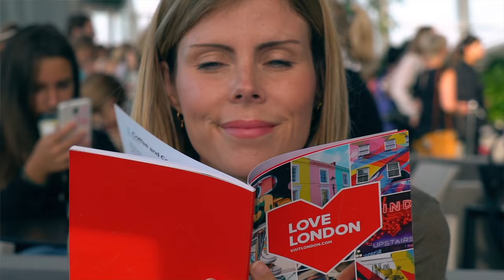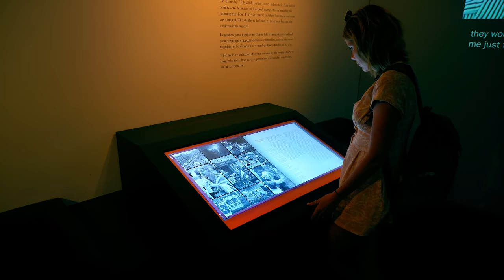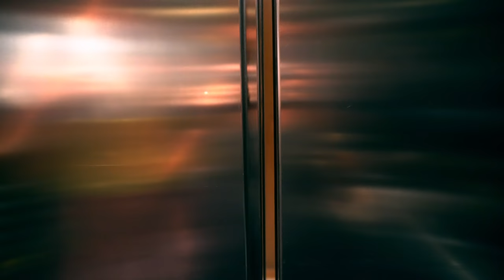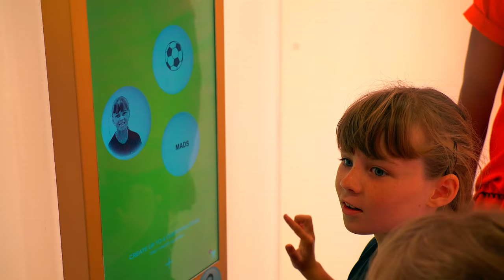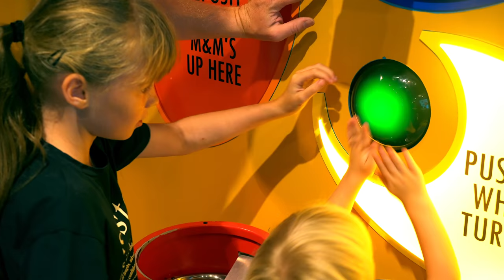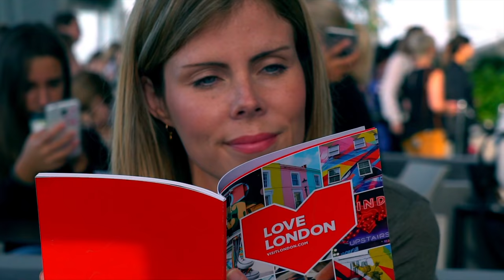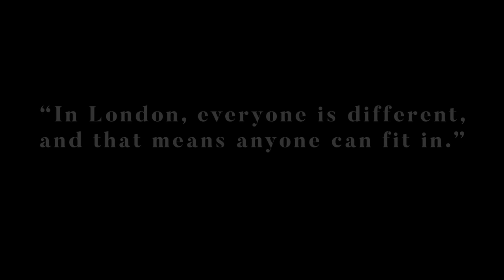A WEEKEND IN LONDON | AD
Today's video is all about our recent weekend in London. We love a trip to our capital city and my kids always think it is the biggest adventure.

As you may well know my very favourite type of videos to make are travel videos. We recently were invited to London by visitlondon.com to create a video all about a family having fun in London over a couple of days. I love doing things like this and am thrilled to be working with them. I hope you enjoy it.

STUFF MENTIONED-

FIND ME